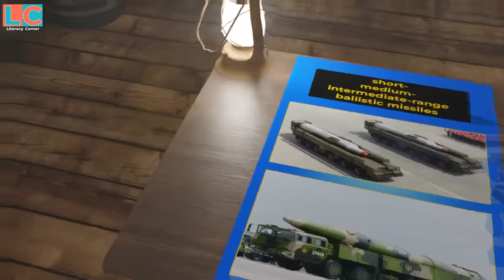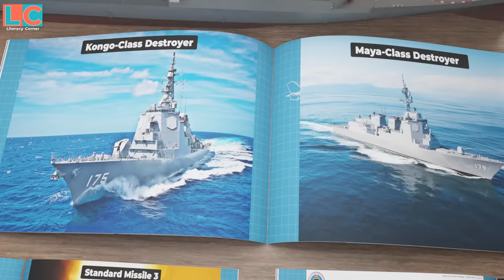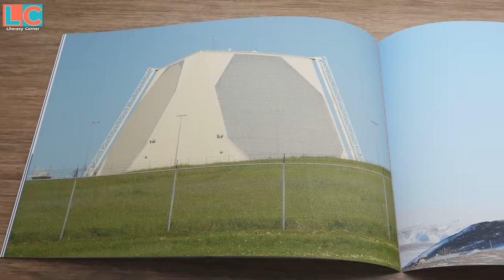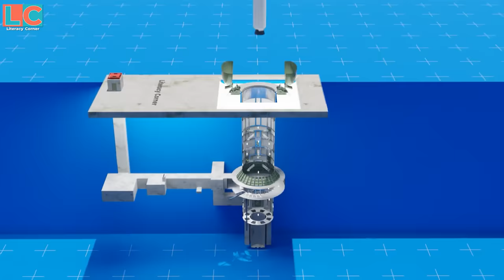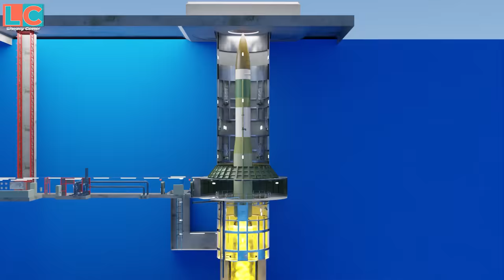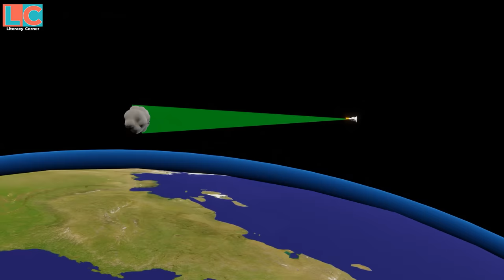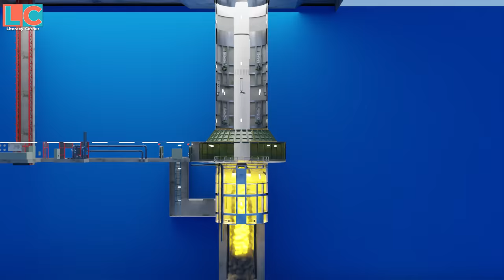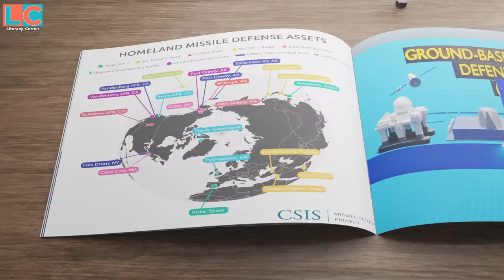Anti-Nuclear Missile: Paano Gumagana?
Sa video na ito ay titingnan natin kung paano nga ba harangin ang isang nuclear missile gamit ang isang Anti-Ballistic Missile gaya ng Ground-Based Midcourse Defense System ng USA. Una nating titingnan natin dito ang mga major components at parts nito, kung paano nadedetect ang isang ICBM ng kalaban, kung paano nilau-launch, kung ano ang nangyayari habang lumilipad ito, hanggang sa tatama ito sa target.